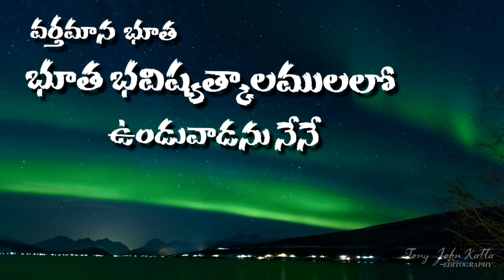Everlasting God//Praise Him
"Praise Him"

అల్ఫాయు ఓమెగయు నేనే(అనగా-ఆదియు అంతము నేనే). వర్తమాన భూత భవిష్యత్కాలములలో ఉండువాడను నేనే అని సర్వాధి కారియు దేవుడునగు ప్రభువు సెలవిచ్చుచున్నాడు.

I am Alpha and Omega, the beginning and the ending, saith the Lord, which is, and which was, and which is to come, the Almighty.